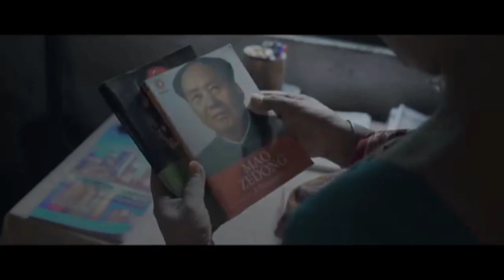JWLWI -THE SEED II A NEW FULL BODO FILM II RAJNI BASUMATARY II RECREATED BY -PCREATION OFFICIAL